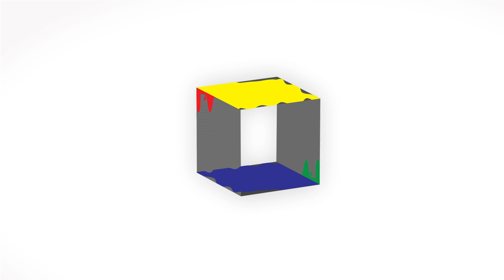Challenges of young entrepreneurs | Sargis Chichakyan | TEDxYouth@Stepanavan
Sargis is encouraging Armenian youth to start  entrepreneurial experiments as soon as possible

Sargis is 22 years old. He studies in Gavar State University. He makes leather goods and sells them. He likes the hard-won achievements and cannot stand emptiness. Sargis  shares his experience about overcoming obstacles while starting a new business.